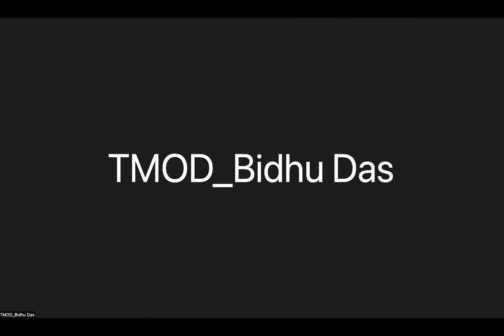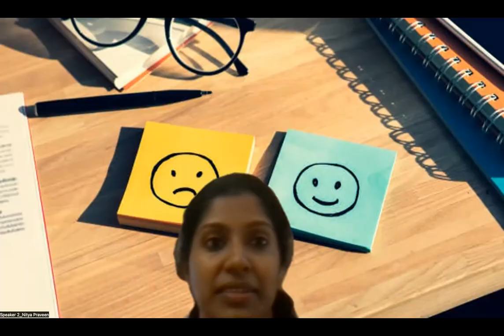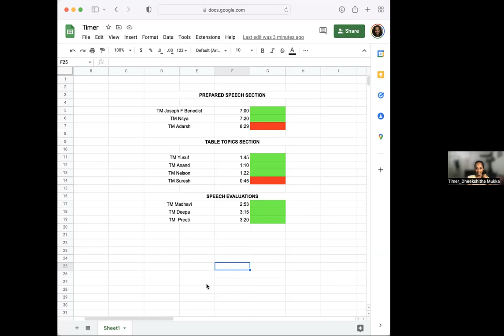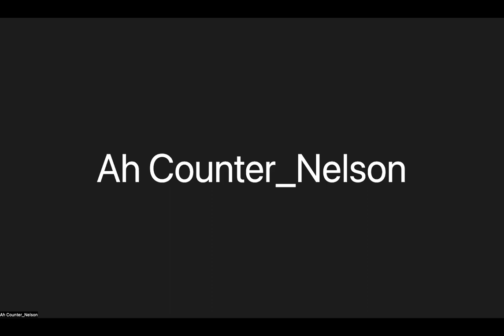Meeting 677 : Tryst with Toastmasters | TMOD Bidhu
Speechweavers is part of an international organization called Toastmasters International that was formed with the intention of helping individuals develop public speaking & leadership skills, resulting in greater self-confidence & growth.

Our meetings at Speech Weavers Toastmasters club are on Fridays at 5:00 pm IST/GMT +05:30

Follow us across all socials-

For membership queries, contact- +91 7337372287 or fill the below form